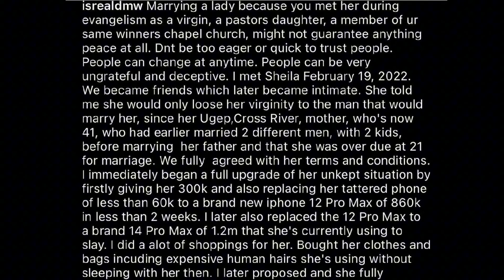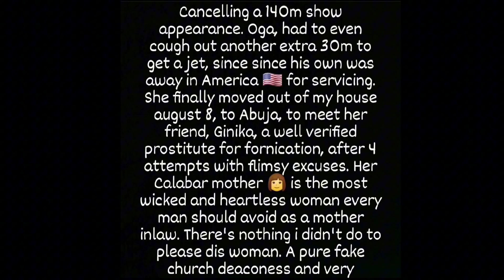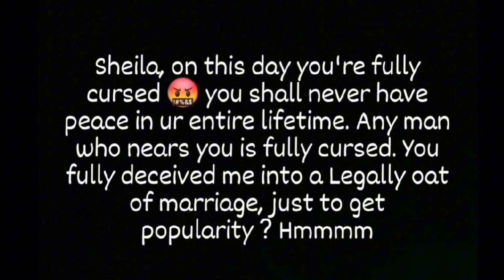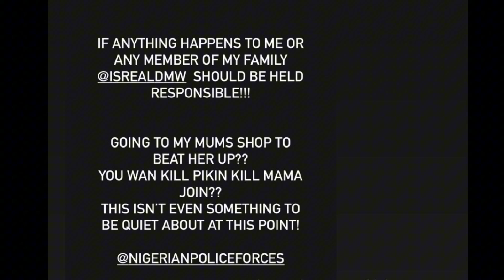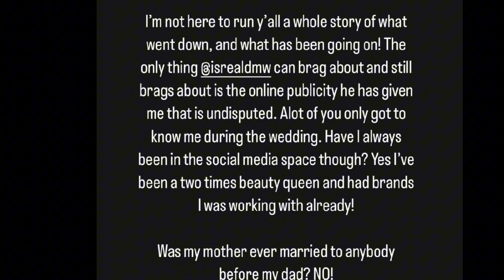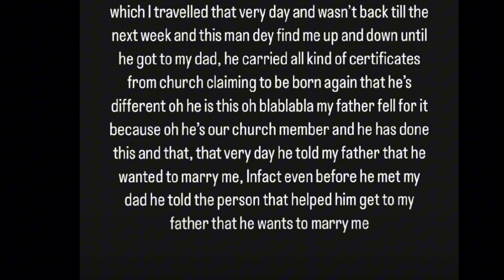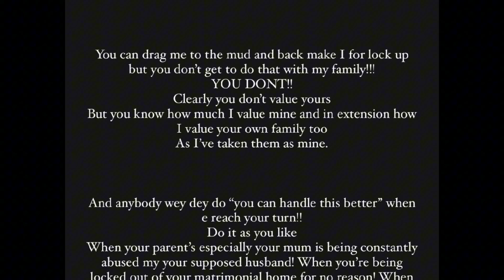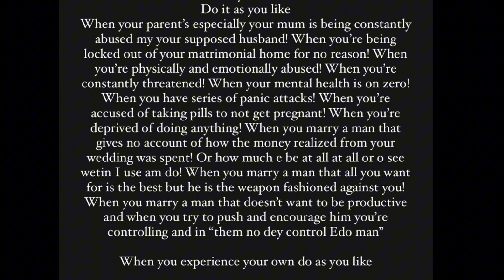E don happen👉Davido's boy isreal drags his wife shiela lots of secrets exposed!